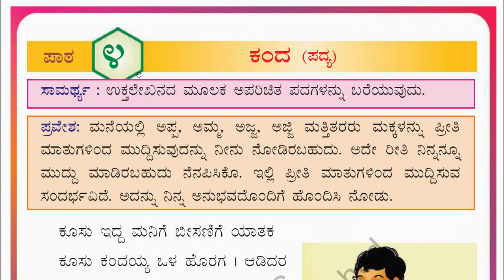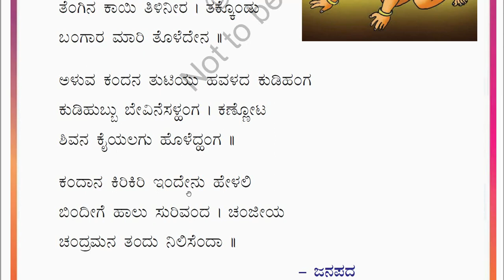3rd Std (Karnataka) Kannada (ಸಿರಿ ಕನ್ನಡ, Siri Kannada) Poem-2(Lesson-4): “ ಕಂದ”